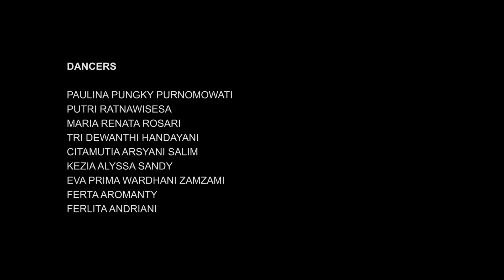PULANG: Kidung Kami Untuk Kota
by Reba Aryadi and Qisthy Arap

"Habis ini pulang kemana?

PULANG: KIDUNG KAMI UNTUK KOTA bertanya kepada beberapa individu yang memanggil Jakarta sebagai rumahnya.

Pertanyaan dan jawaban yang diberikan diterjemahkan dalam bentuk lisan, gerakan, dan rekaman visual.

Tapi diantara semua kegelisahan dan kenyamanan yang disebutkan, apakah Jakarta benar-benar memberikan ruang untuk mereka panggil rumah? "

Choreography and Concept: Reba Aryadi
Director: Qisthy Arap
Dancers: Paulina Pungky Purnomowati
Putri Ratnawisesa
Maria Renata Rosari
Tri Dewanthi Handayani
Citamutia Arsyani Salim
Kezia Alyssa Sandy
Eva Prima Wardhani Zamzami
Ferta Aromanty
Ferlita Andriani

Special Thanks:
Gigi Art of Dance
Keluarga H. Deddy Aryadi
Dance Circle Lab
Jakarta dan segala ruangnya

Dibuat untuk program IMAJITARI “International Dance Film Festival” 2018.